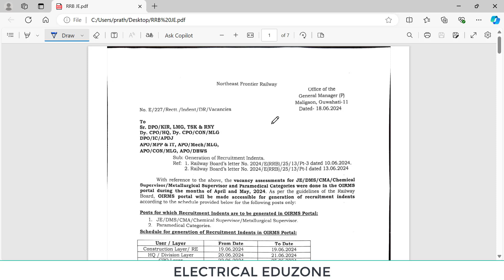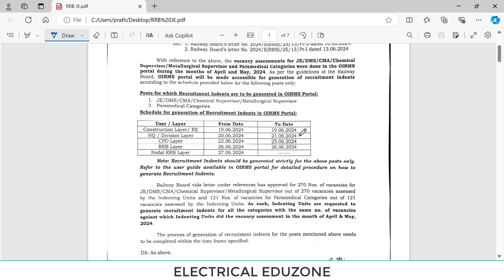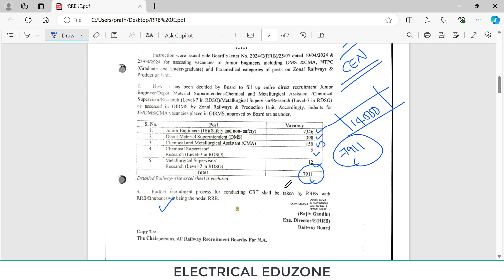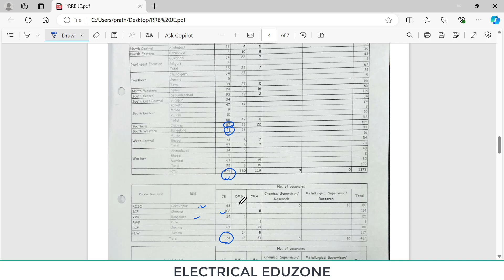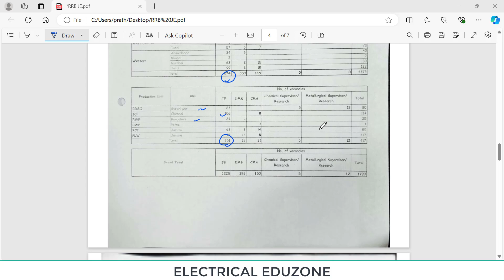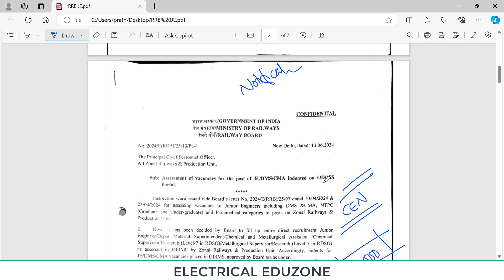RRB JE Recruitment 2024 | Latest Updates | Vacancy | Notification | Zone wise Vacancies